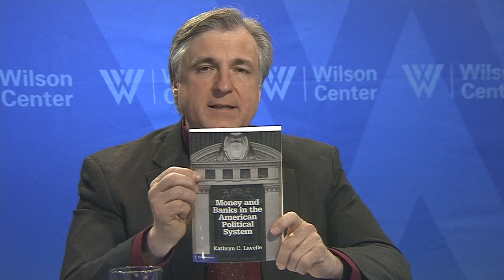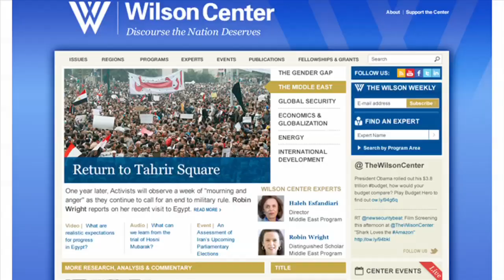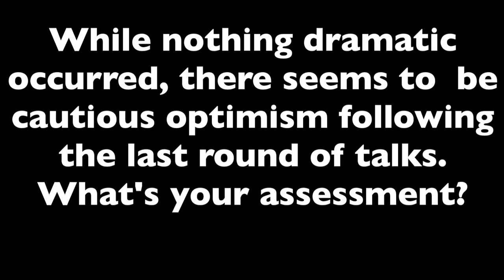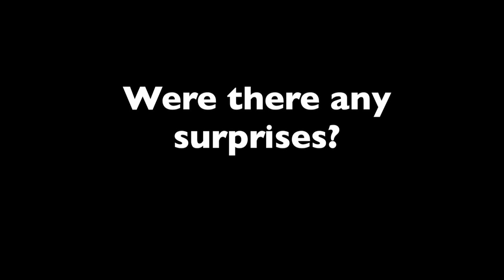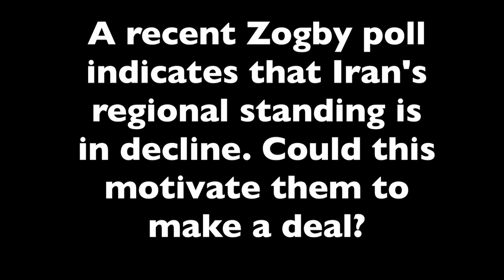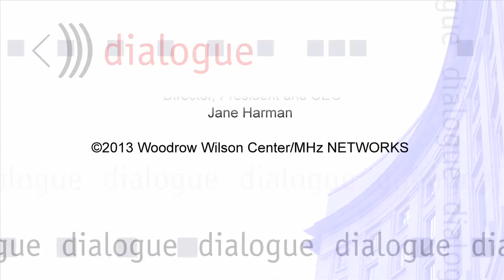Money and Banks in the American Political System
Kathryn Lavelle discusses her newest book, Money and Banks in the American Political System. Michael Adler gives an update on the Iranian nuclear negotiations.